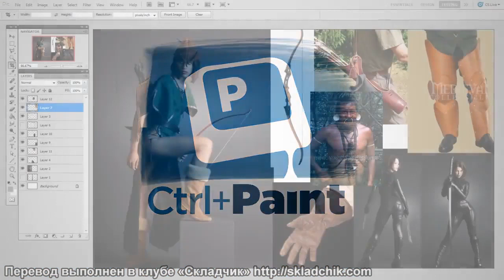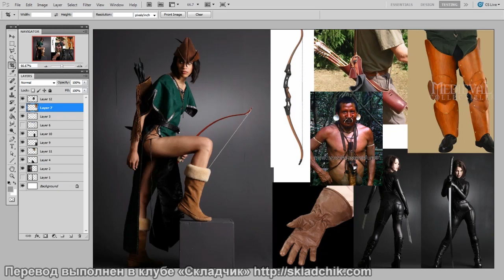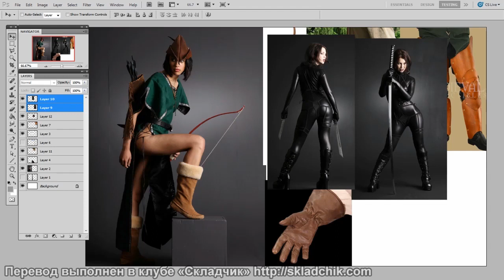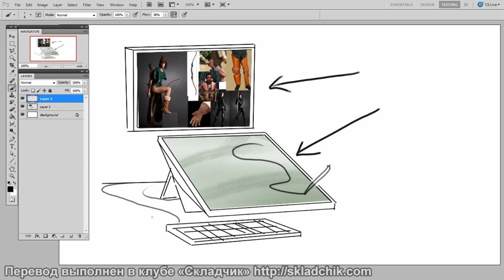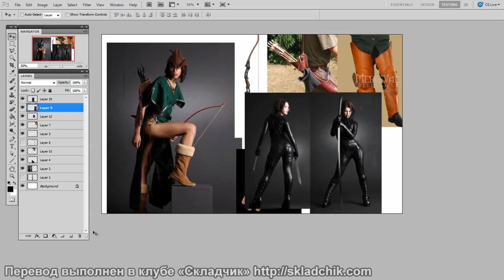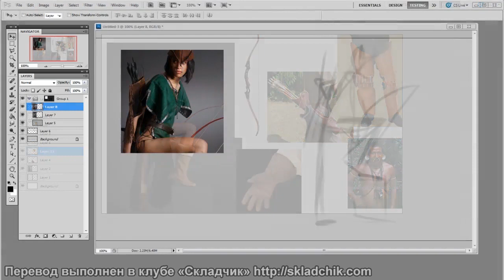30 Работа с наглядными материалами